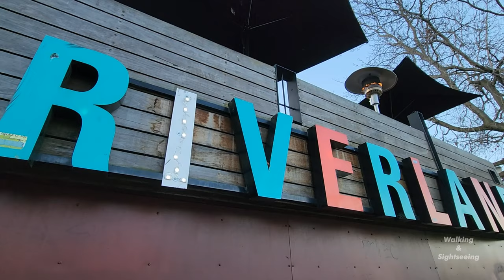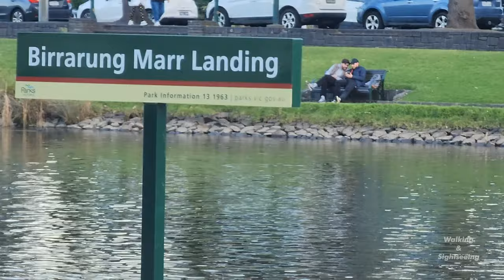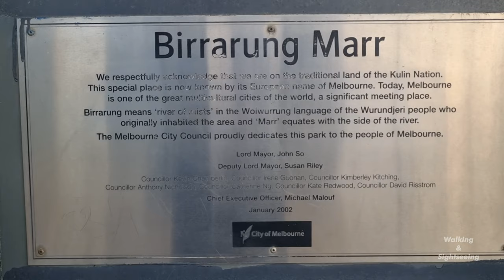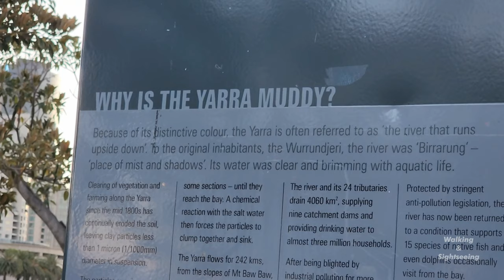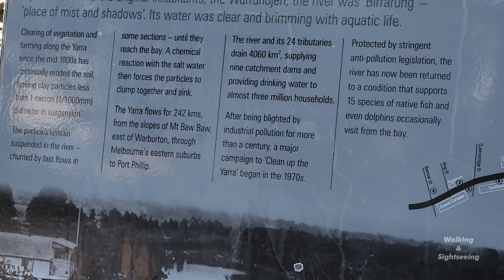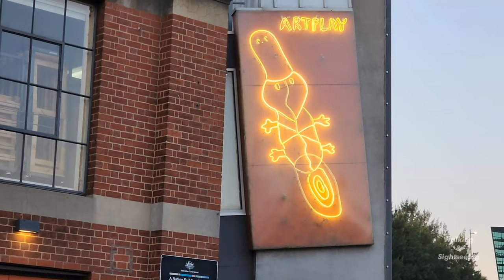CINEMATIC 4K WALKING TOUR AROUND MELBOURNE CITY & YARRA RIVER | VIEWS AT BIRRARUMG MARR | AUSTRALIA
WALKING AND SIGHTSEEING IN THE GREAT CITY OF MELBOURNE AUSTRALIA ! THERE IS SO MUCH TO SEE AND ENJOY IN THIS WONDERFUL CITY!

DON'T GO ANYWHERE. SIT BACK, RELAX AND ENJOY OUR COMPREHENSIVE VIRTUAL TOUR ON THIS SPECTACULAR AND SUNNY DAY IN MELBOURNE ! - HAVE A GREAT DAY!

Birrarung Marr is one of Melbourne's newest major park (2002) located on the north side of the Yarra River next to Federation Square

From Princes Bridge, the park incorporates three terraces of contrasting grass and sand. The Lower Terrace follows the curve of the Yarra River and retains sections of the original avenue of elm trees. The Middle Terrace hosts temporary facilities linked to events held at the MCG or Melbourne Park, while the Upper Terrace has views of the Arts Centre Melbourne's spire and St Paul's Cathedral.

If you're visiting Birrarung Marr with children, drop into the children's art centre and gallery ArtPlay or visit the ArtPlay Playground's stimulating collection of slides and sandpits.

The Birrarung Wilam installation celebrates the diversity of Victoria's indigenous culture by interpreting stories through public artworks. A winding pathway acknowledges the significance of the eel as a traditional food source and a semicircle of metal shields represents each of the five groups of the Kulin Nation.

Other features of Birrarung Marr include Deborah Halpern's two-headed Angel sculpture and the Federation Bells, ringing out three times daily with different compositions. The park's William Barak pedestrian bridge leads directly to the Melbourne Cricket Ground (MCG).